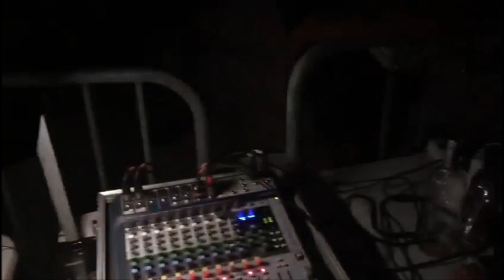Rave 2.0 par AsticOtek SoundSystem // SK - 26/05/2018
Merci à Stef SK pour les light et merci à Loic et Grégory